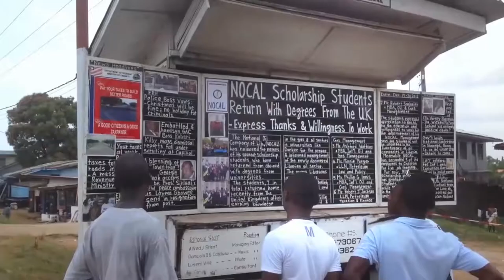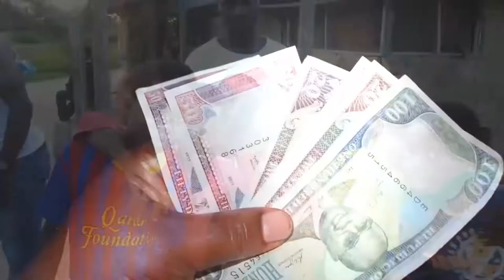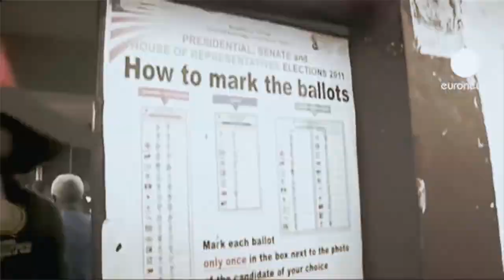THE GBANDI BOY .. ELECTION FRIENDSHIP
A Song that talks about politician and the impoverish people of Liberia, and from a global scope ,the song explain how politicians use all kinds of friendly approach to win the people confidence and trust in order to grease their chances for Elections. Mighty BK the artist says no to this kind of temporary and insincere  friendship. Let's vote for who should be Elected not what we selfishly want to be Elected. In his local tongue (Colloquial) he encourages us to vote rightly.